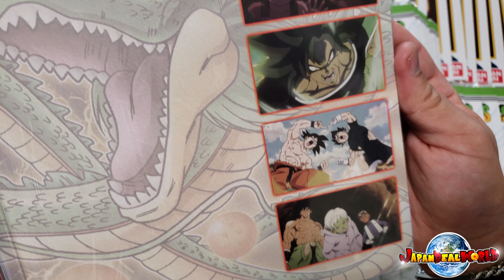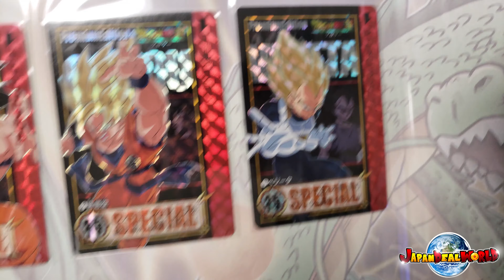Dragon Ball Super Broly Premium Carddass Episode&Endroll Set